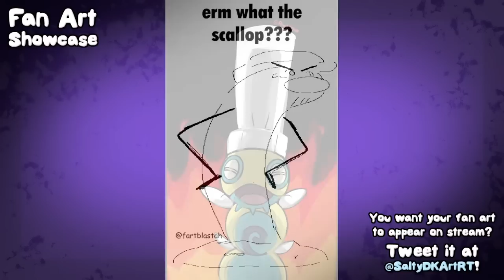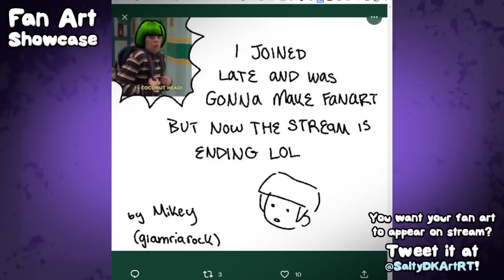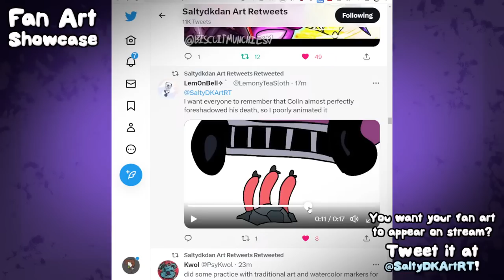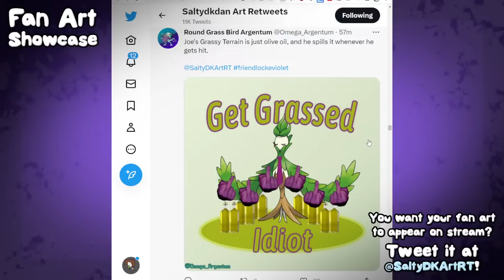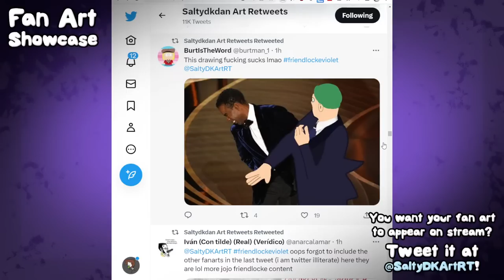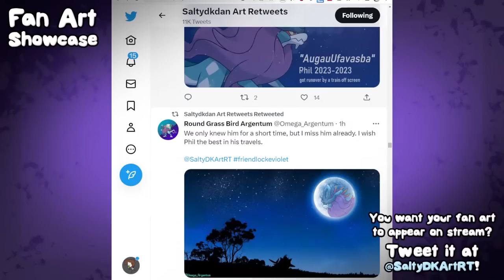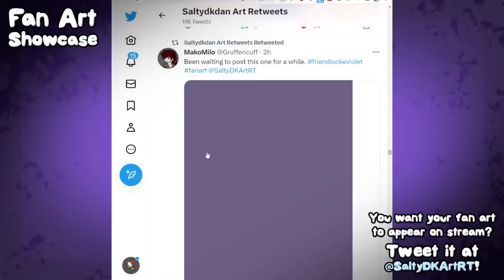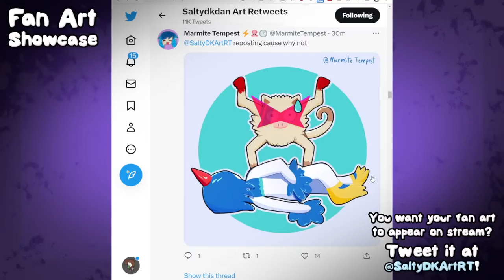🔴 Nuzlocke BUT my friends control my Pokémon (Friendlocke LIVE) (STREAM 9)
Timestamps:
0:00 Start
6:40 Pre-Stream
11:30 Game Starts
2:09:52 Fan Art + Updates!

SOCIAL MEDIA TO SEND FAN ART!

***FRIENDS***

COOKIE (Hugo) (He/Him)